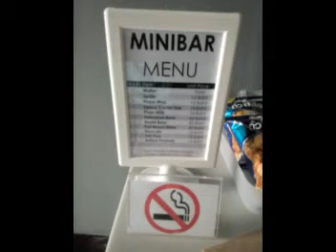รีวิว แบบบ้านๆ พ็อคเก็ต พาร์ค ชัยภูมิ ราคาไม่แพง สะอาด (Pocket Park Chaiyaphum Apartment)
ข้อดี โดยรวมดีนะครับ  สะอาด ของใช้ดีใหม่ ไม่มีอะไรเสีย  เจ้าของแนะนำดีครับ  อาหารเช้าไม่ลงในรายการ แต่มี กาแฟ+เค้กเกอร์ ราคาหลักร้อยครับ อยู่ในตัวเมือง ไม่ไกล้จากถนนคนเดินเลยครับ /  ข้อเสีย [ความคิดส่วนตัวนะครับ]  กฎเข้มงวด ไปนิด   แต่เขาไม่ผิดนะถูกแล้ว แต่ถ้าอยากให้ประทับก็ น่าจะ คุยหรือเสนอ  อะไรมาบ้าง เช่น เข้าก่อนเวลา จ่ายเพิ่ม  ร้อย สอง ร้อยอะไรแบบเนี้ย เพราะผมไปถึงเร็วไปด้วยล่ะครับ  แต่ที่สงสารก็ แขกคนอื่น มา รอห้องกัน หมดสภาพกันเลย  ^^